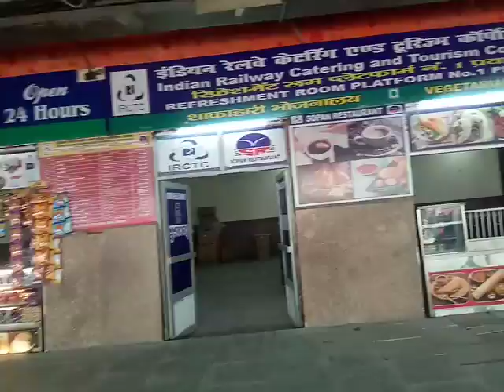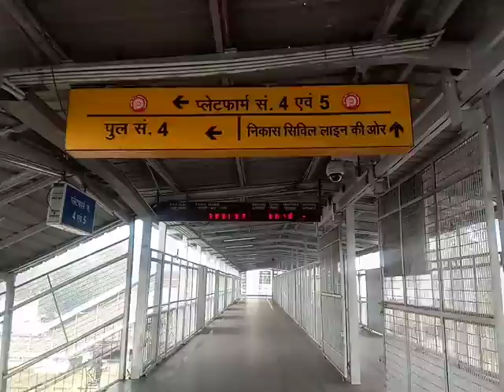जाने प्रयागराज जंक्शन के बारे में RANJAN KUSHWAHA G YOUTUBE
know about prayagraj junction
UP INDIA

आप सभी मित्रों का रंजन कुशवाहा जी युटुब चैनल पर स्वागत है इस वीडियो को प्रयागराज जंक्शन के बारे में जानने के लिए बनाया गया है इस वीडियो को देखें और प्रयागराज जंक्शन के बारे में